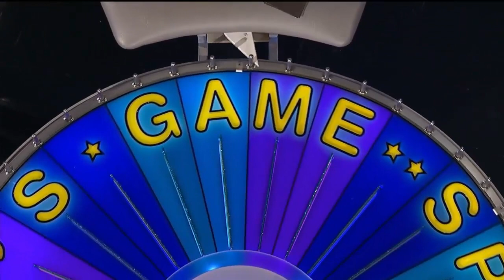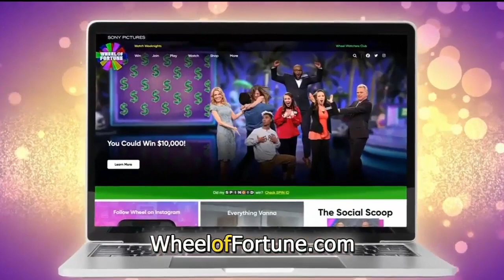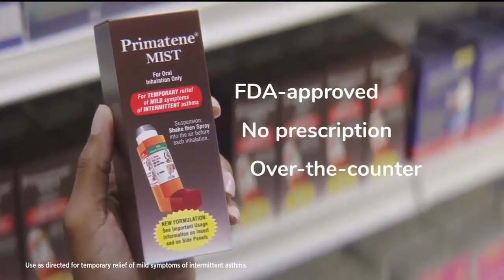Wheel Of Fortune ($100,000 Win, full quality/credits)